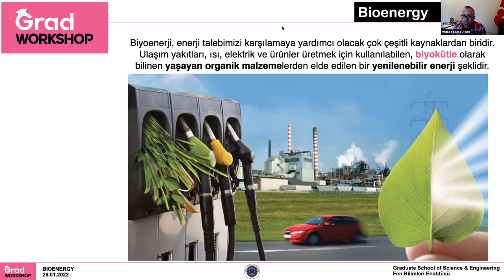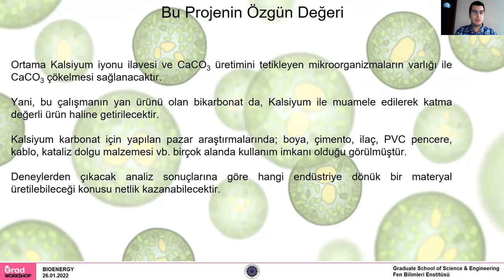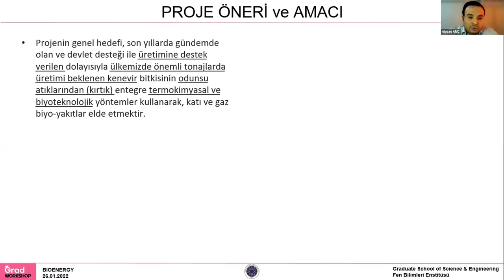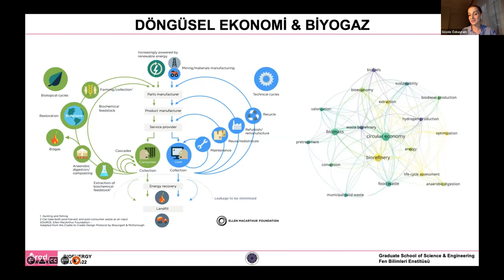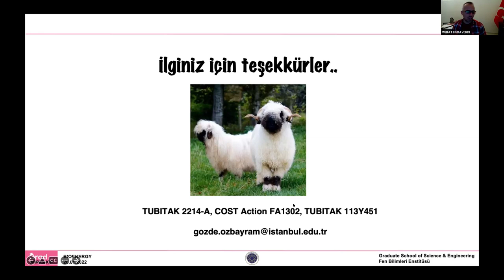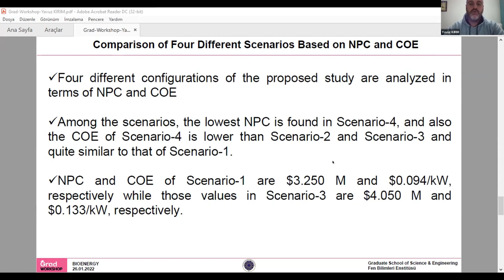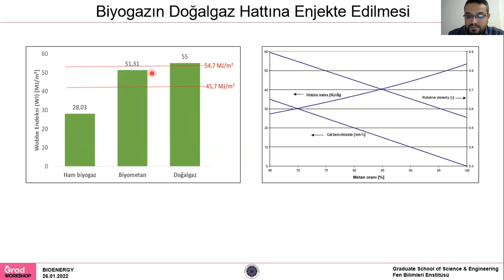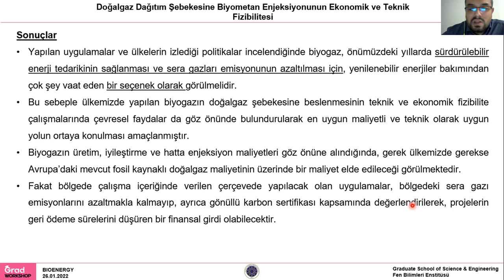YTÜ FBE Grad Workshop 6 - Biyoenerji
Yıldız Teknik Üniversitesi Fen Bilimleri Enstitüsü olarak altıncısını düzenlediğimiz Grad Workshop etkinliğinde

3:48 Mert KOLUKISAOĞLU, "CaCO3 Oluşumunu Tetikleyen Mikroorganizmalar ile CO2 Yakalama"
20:45 Alpcan ARIÇ, "Kenevir Atığından Biyogaz Üretimi"
40:26 E. Gözde ÖZBAYRAM, "Biyogazdan Karboksilata: Tarımsal Atıkların Biyoekonomi Kapsamında Değerlendirilmesi"
56:05 Yavuz KIRIM, "Energy Production from Various Biomass Wastes via Co-Firing and Photovoltaic (PV) - Biogas Hybrid Systems"
1:13:30 Emre Oğuz KÖROĞLU , "Doğalgaz Hattına Biyometan Enjeksiyonu"

konularında sunumlarını gerçekleştirmiştir.

Konuşmalarından ötürü Mert KOLUKISAOĞLU'na, Alpcan ARIÇ'a, E. Gözde ÖZBAYRAM'a, Yavuz KIRIM'a, Emre Oğuz KÖROĞLU'na ve katılımcılarımıza teşekkür ederiz.